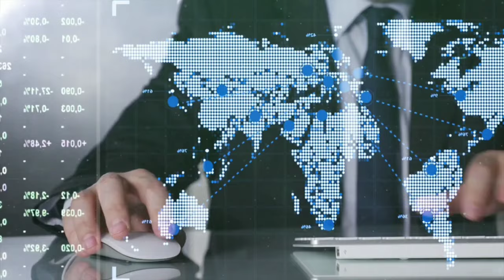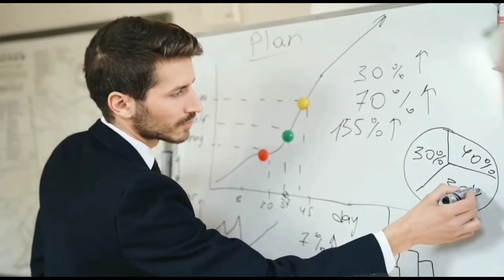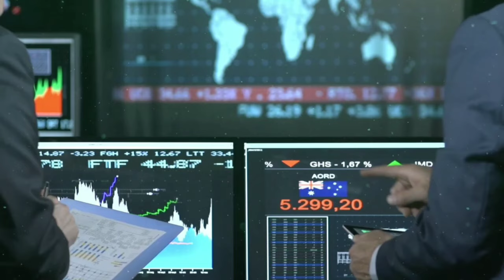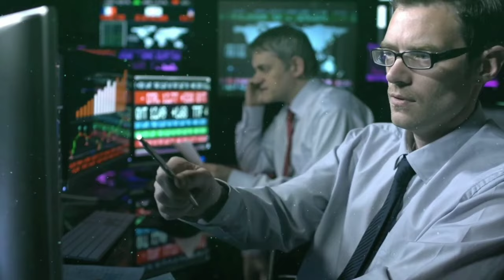Big news for Pakistan stock market by sir Aamir